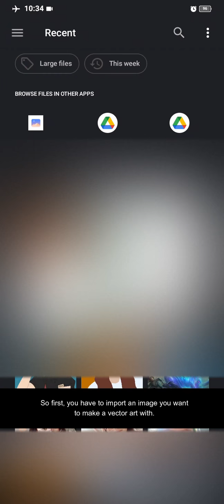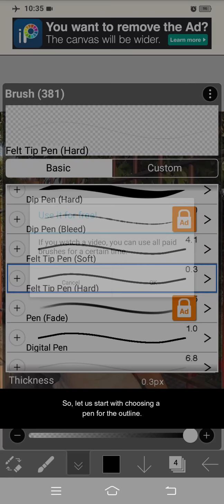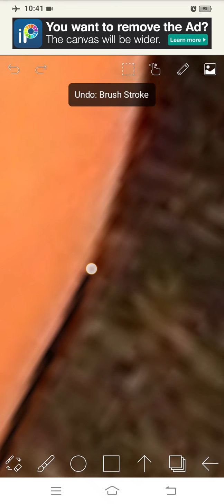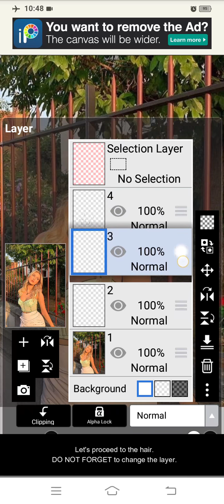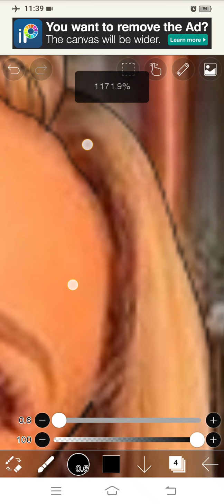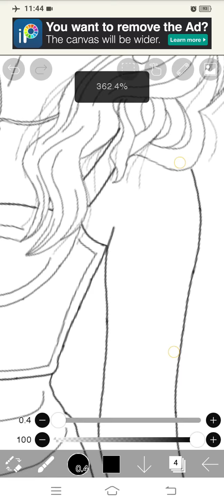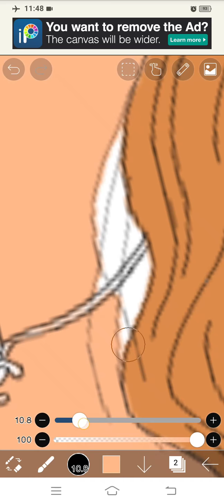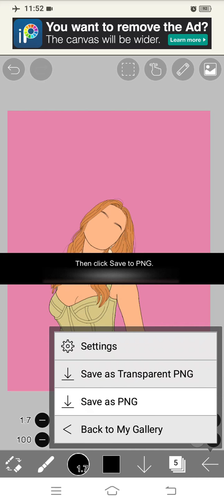Easy Vector Art Tutorial | ibis Paint X | for Beginners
In this video, I will be showing you how I create my version of vector art portrait using the mobile app ibis Paint X.

I'd love to hear your suggestions for things you would like to see and learn how to paint in the comments below.